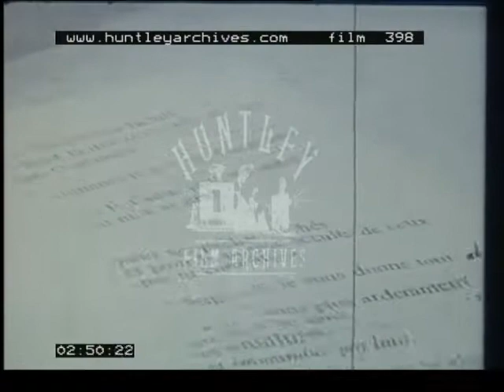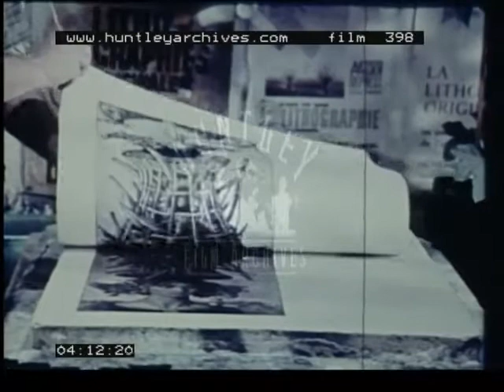Engravers Workshop, 1960's - Film 398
The technique of engraving in Paris.  Two artists wearing black walk down long flight of steps.  Use of spray gun in art.  I7th, 18th and 19th century engravings of printers and printing.  Film of modern artist using printing press.  Man uses inked roller to black his printing block.  He pulls a finished print off small printing press.  The artists sign and number their work.  Signed, limited edition prints.  Mixing red paint.  Large cog wheel of printing press.